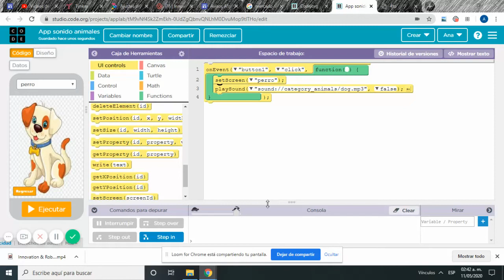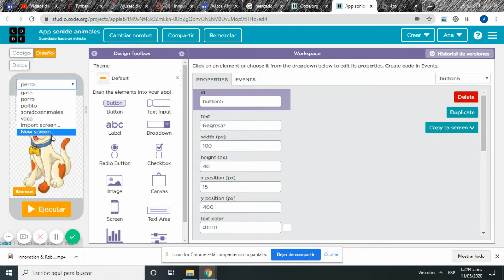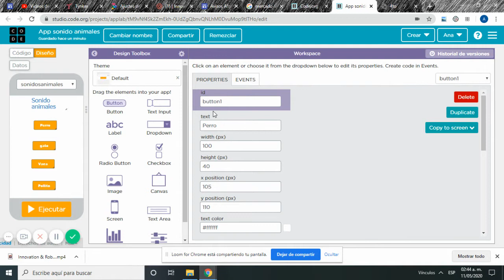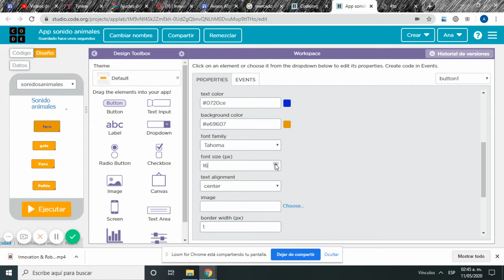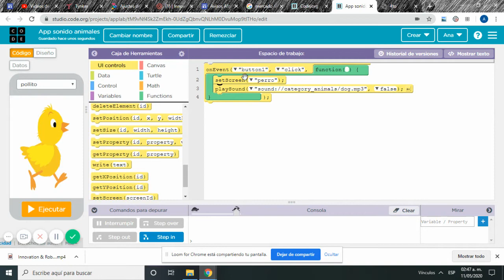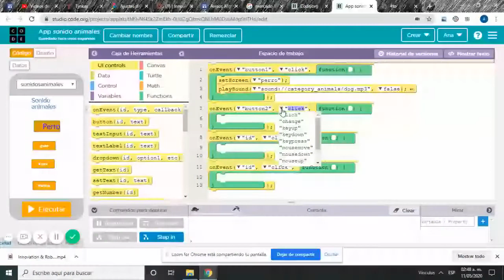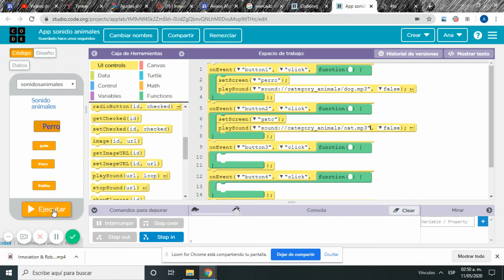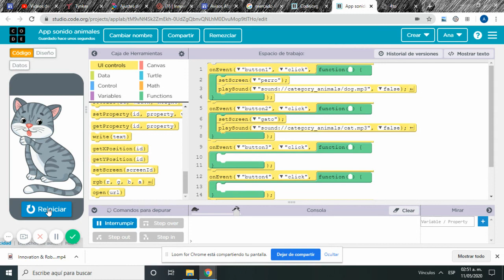App sonido animales Laboratorio de Aplicaciones